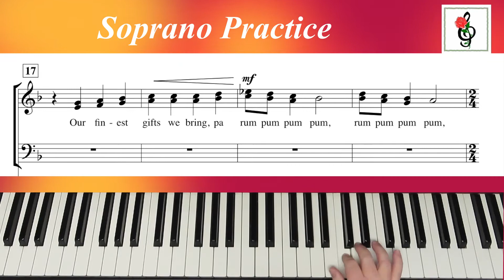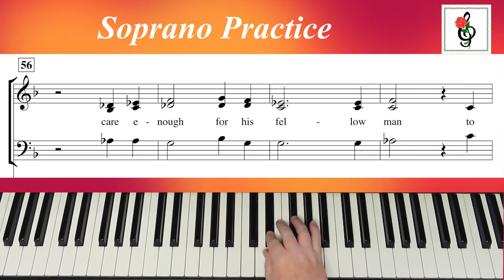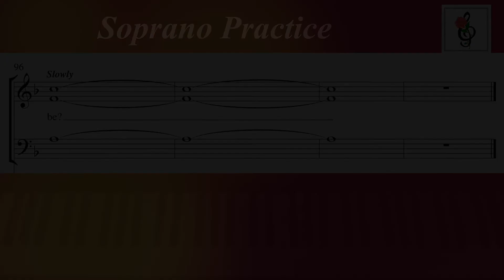Little Drummer Boy Peace On Earth - SAB - Althouse - Soprano Practice - Choir Practice With Brenda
"The Little Drummer Boy/Peace On Earth" arranged for SAB by Jay Althouse.
"Little Drummer Boy" written by Harry Simeone, Henry Onorati and Katherine Davis"
"Peace On Earth" written by Larry Grossman and Ian Fraser.
This is the practice track for sopranos.

   1. if it is free to the public, I will send you a copy.
   2. if it is my music you can go to my website (link below) to purchase it.
   3. if it is copyrighted music for sale from another composer or arranger, I am happy to  send you a link to where I found it, and you are welcome to purchase the music there.